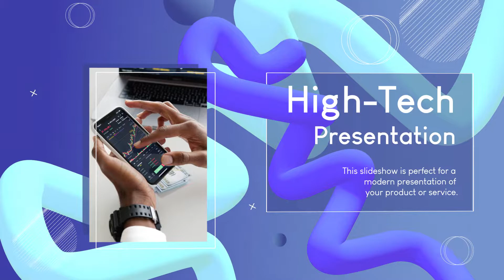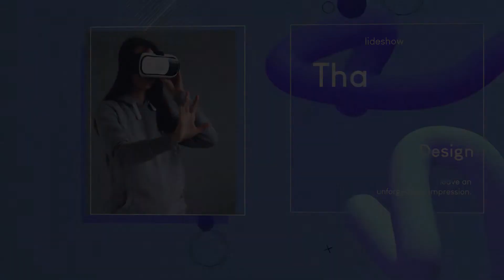3D Liquid Slideshow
Modern, dynamic, and stylish slideshow template in 3d style. Fully customizable colors. Extremely easy to use, carefully grouped, named, and organized. Just add these scenes to improve your modern presentations, colorful portfolio, stylish social media content and more. Add photo or video, combine slides, type text with any font, adjust colors and enjoy the result.

Project features:
* Stylish 3d animation
* 4k resolution
* Full-color controls